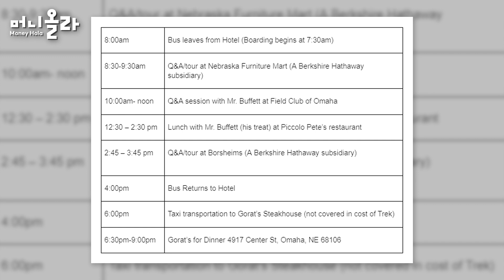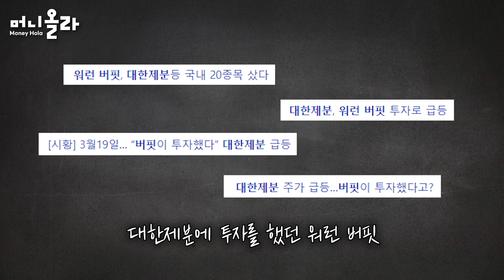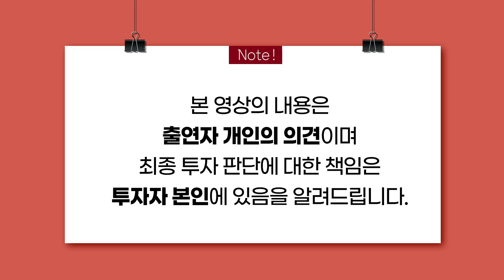[머니올라 998화] 찰리 멍거의 별세를 계기로 돌아본 그들과의 식사 (박애너스 리더 1부)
00:00 오프닝
00:30 Q1) '워런 버핏ㆍ찰리멍거' 만나게 된 계기?
02:29 Q2) 실제로 투자의 부담을 어떻게 이겨내는지?
03:21 Q3) 버핏과 찍은 사진, 어떻게 찍게 된 사진인지?
07:41 Q4) 버핏에게 직접 질문한 내용은?
10:17 Q5) 근검절약 버핏...눈으로 본 그의 삶은?
14:46 Q6) 책에는 어떠너 에피소드가 있는지?
15:56 Q7) 버핏이 다음 세대 교육에 힘쓰는 이유는?